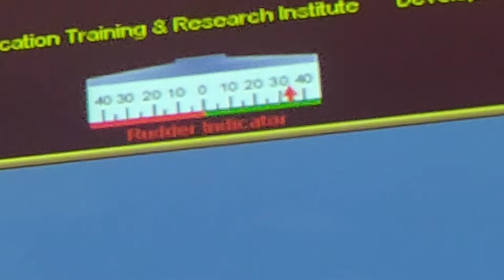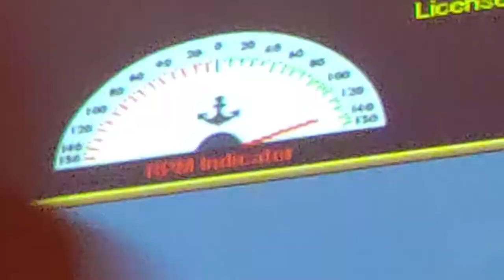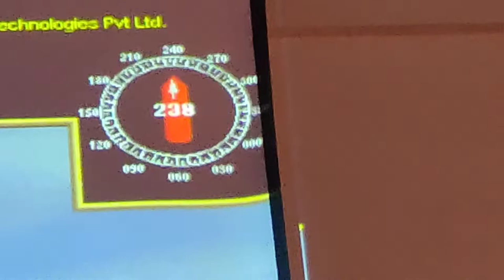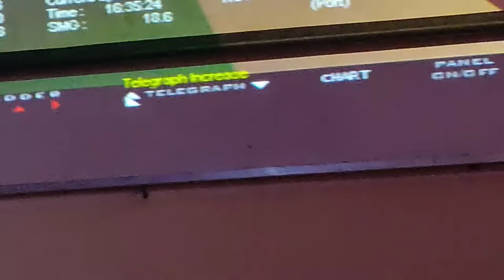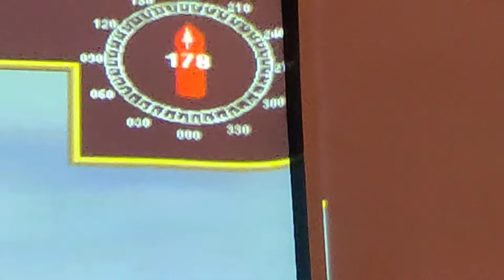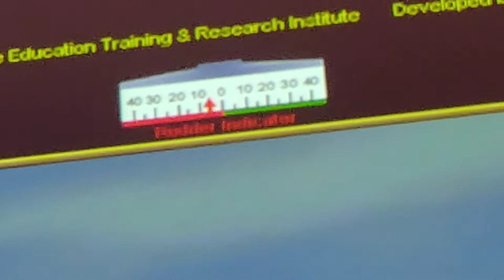ship 🚢 steering exam practice merchant navy